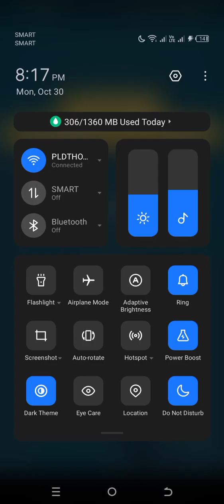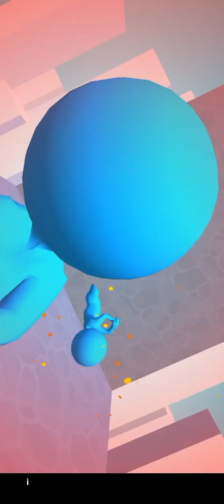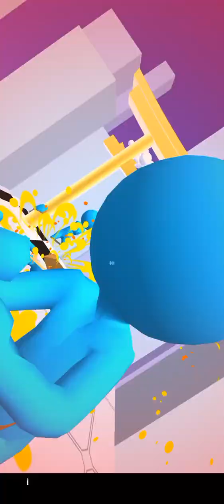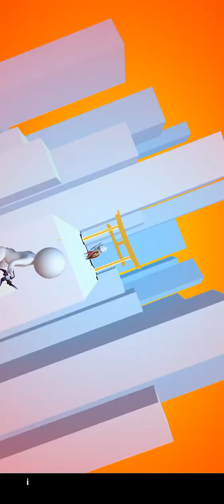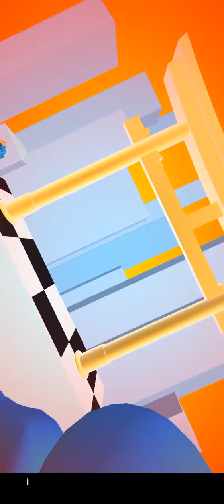quick question do you have to go down to make it 4 paragraphs for her to get the pug puzzle